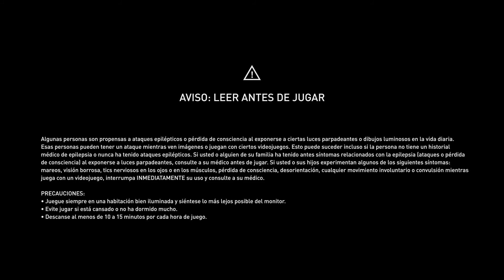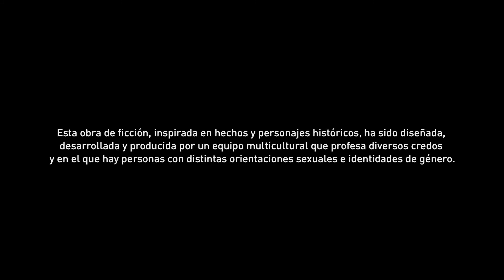Assassin's Creed: Valhalla |Let's play xbox series X|S parte 21| Fenrir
Assassin's Creed Valhalla es un videojuego de la saga Assassin's Creed donde la acción y aventura de Ubisoft vuelve a trasladarse a otro contexto histórico. En esta ocasión el jugador se pone en el rol de Eivor -si bien también hay protagonista femenino confirmado-, un guerrero vikingo que parte de Noruega en busca de gloria y fortuna en la Inglaterra de los años oscuros saqueando fortalezas y tropas sajonas y haciendo prosperar su asentamiento mientra consolida su poder político.

Assassin's Creed Valhalla vuelve a apostar por la introducción de algunos elementos RPG, permitendo al usuario moldear a su personaje con cada decisión al mismo tiempo que forja su camino por estas hostiles tierras en el que no faltarán, como es costumbre en la franquicia, grandes personajes históricos como Alfredo el Grande entre otras figuras clave aún no presentadas. Ubisoft garantiza además nuevos y letales enemigos a los que enfrentar bajo un estilo de lucha netamente vikingo.

La saga Assassin's Creed sigue expandiéndose por nuevos territorios y momentos históricos tras visitar en el pasado el antiguo Egipto, Grecia, las Cruzadas o la Italia renacentista. Assassin's Creed Valhalla es, por otra parte, el primer título de la serie de acción en mundo abierto para las consolas Xbox Series X y PS5, si bien también puede disfrutarse desde PC, PlayStation 4, Xbox One y Stadia.